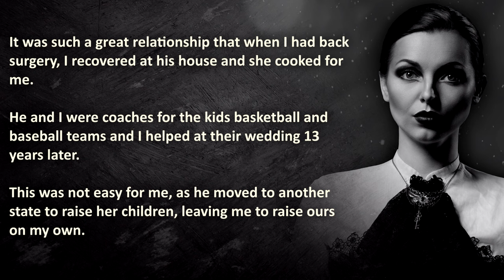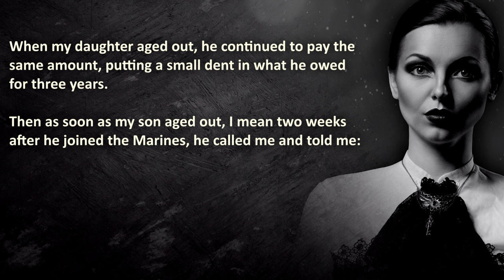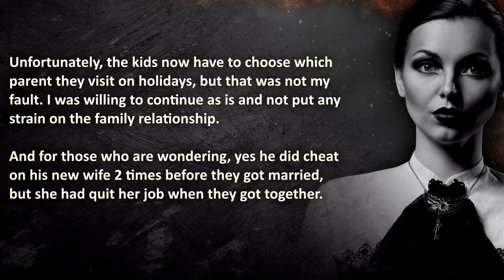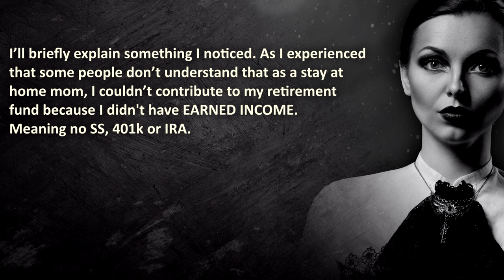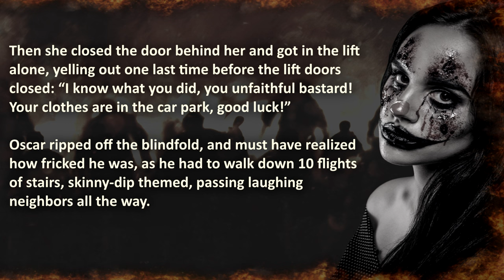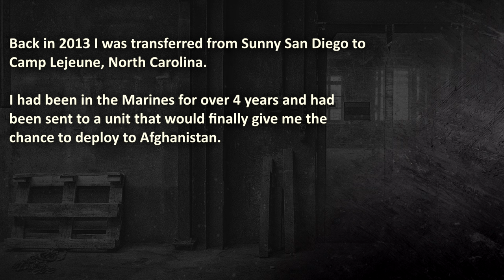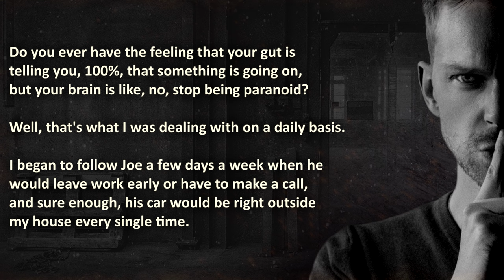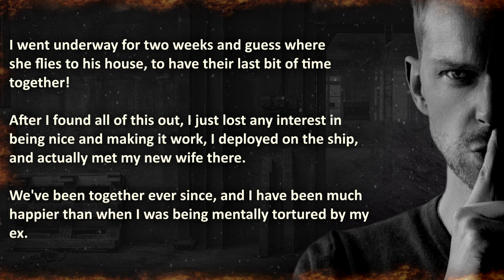Shameful Cheating Revenge Stories | Reddit Cheating Revenge #15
Shameful Cheating Revenge Stories from Reddit!
A cheating husband disgraces himself, cheating boyfriend who walks the walk of shame... And cheating wife gets exposed with her husband's best friend.

00:00 – "Introduction"
00:49 –  “Cheating Deception” – Cheating husband backed out on agreement with ex wife, costing him more in the end…
06:44 –  “Walk of Shame” –  Cheating boyfriend takes the walk of Ultimate Shame…
09:24 –  “Cheater in arms” –  “Mess with my wife, I'll take your Rank!”

🔥 WARNING: these cheating revenge stories are disgraceful, therefore it may be stressful or upsetting to cheaters...

Royal AI is a Entertainment Youtube Channel prioritizing a High Quality Standard, by creating your experience with Artificial Love and Passion❤️. Before we reach the Singularity, we Guarantee to share the Best Cheating Revenge Stories from Reddit and more!

The Royal A.I. Community does advocate maturity and level-headedness before taking action, instead of getting revenge on a cheater that gets caught cheating. Please don't resort to Pro Revenge like in these true revenge stories, they are shared for your entertainment.

Credits;
❤️ Special gratitude for sharing their stories:
Story 1: u/ChickWithAnAttitude